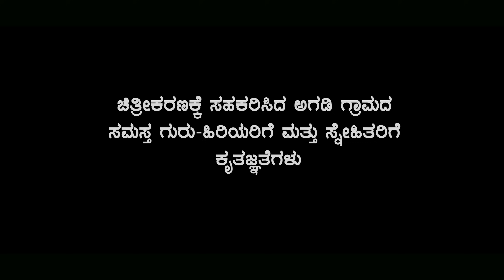ಉಡಾಳ ಮೆಂಬರ್90|UDAL MEMBER 90|JAGADISH MOOKI|VINAYAK NAVALAGUNDA|PRITI GAYAKAVAD